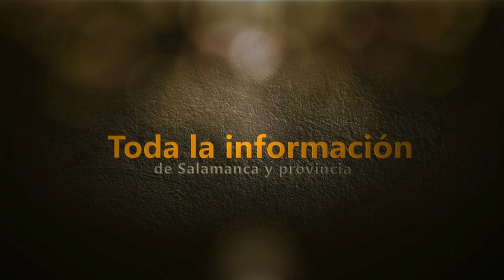Fiesta de Santa Águeda en Vitigudino